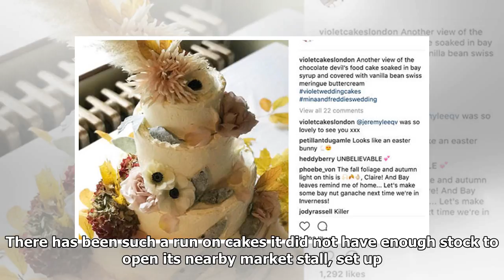Royal wedding: Meghan Markle’s cake baker sells out of hot cakes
GettyBaker Claire Ptak has seen a surge in customersBusiness has been booming for London-based Clair...